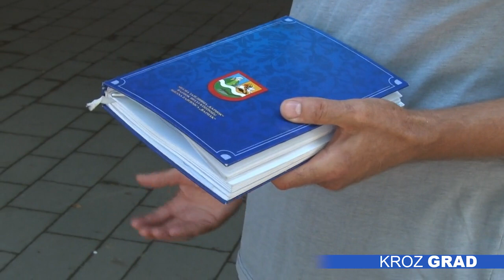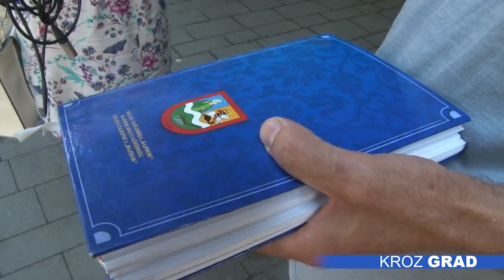„Oluja“ koja traje: Žarko i danas sanja Baniju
Sutra se navršava tačno 23. godine od početka vojno – policijske akcije „Oluja“ koja je dovela do egzodusa više od 250.000 Srba iz Hrtvatske. U Subotici danas živi više od 10.000 ljudi, koji su u čuvenoj izbegličkoj koloni, pobegli u Srbiju. Naša ekipa donosi životnu priču Žarka Granulića, koji je kao mladić, u poderanoj odeći, bosonog i bez ijednog dokumenta, sam stigao u Beograd.

Žarko pali sveću za stradale sunarodnike iz rodnog sela Kinjačka kod Siska. Čak je petina ubijena. „Oluja“ je Žarka zatekla na položaju – budući da je kao mladić odmah bio mobilisan još na početku rata. Tog 4. avgusta 1995. godine naređenje je stiglo u pola 5 ujutru da se svi povuku – i vojska i civili. Žarko ostaje poslednji u selu, čekajući ratnog druga da ga poveze.

Kuća u rodnom selu ostaje otključana – sa svim uspomenama i stvarima, a Žarko sa svojih 25 godina stiže u Srbije – sam, bez ičega, ne znajući gde mu je porodica, ni da li su braća, sestra, otac i maćeha uopšte živi.

Ratni vihor ponovo se vraća po mladića, i on završava u Erdutu. Međutim, nakon mesec dana uspeva na osnovu stare rane da bude oslobođen. I tako se živ, ponovo vraća u Srbiju, gde je ostao do danas.

U Bajmoku je i Žarko pronašao dom, oženio se i skrasio. Snalazi se kaže, kako zna i ume, i nekako preživljava.

„Oluja“ je zločin koji traje i danas, poručuje Saša Gravorac iz Saveza srpskih udruženja, jer kaže, njegove posledice i danas traju. Zbog toga svi koji su preživeli čuvenu kolonu svake godine šalju poruku svetu: nikad više ne sme da se ponovi takav zločin, da ljudi napuste svoja ognjišta i ostanu bez ičega. Ali, šalju i poruku mira.

Oprostio je i Žarko, ali rodnu Baniju zaboravio nije. Priseća se života, koji je kako kaže, bio skroman ali dobar, a onda  naglo isčupan iz korena. Ipak, rodno selo bi voleo da poseti, ali da se vrati - za to je, kaže, prekasno.